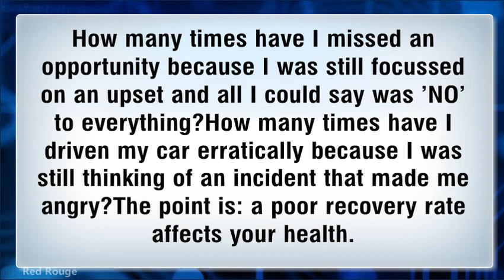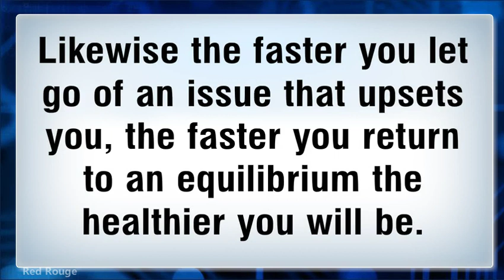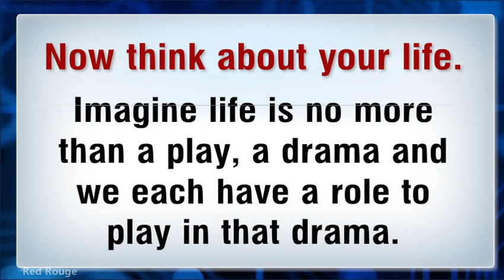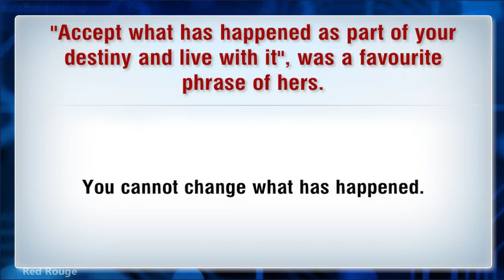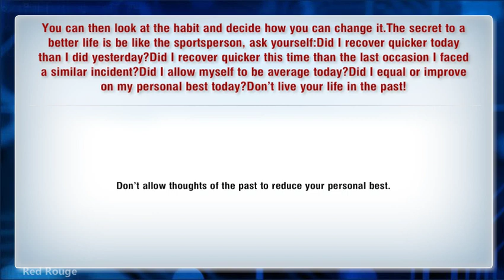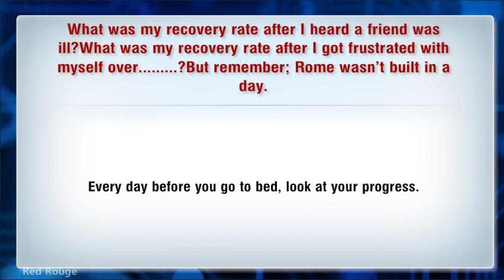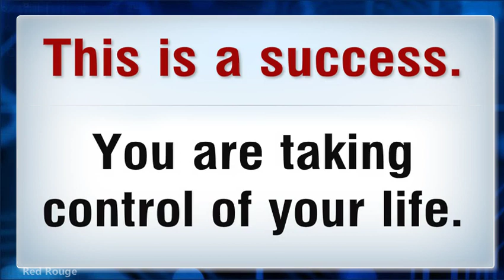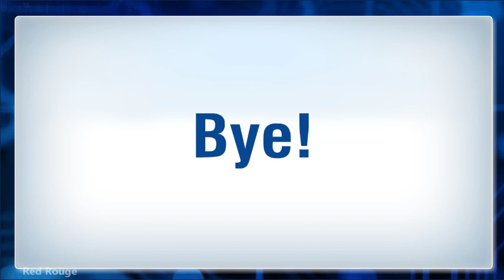What Is Your Recovery Rate